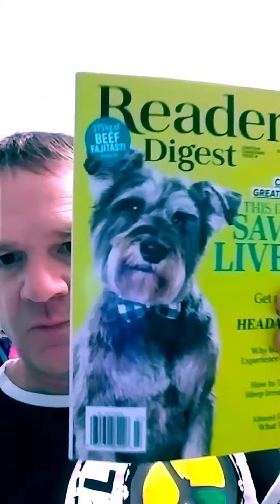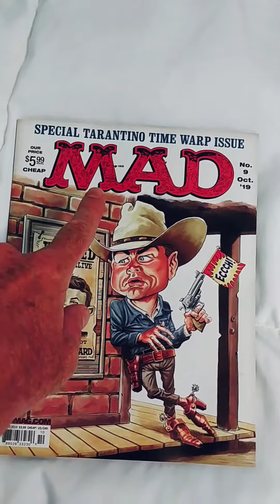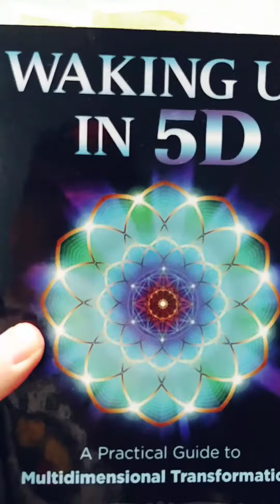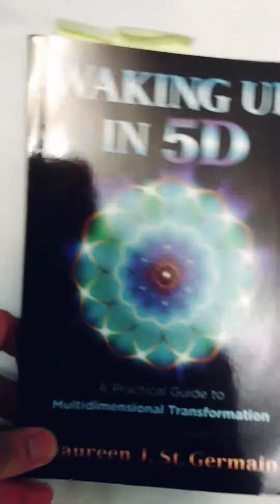Waking Up In 5D (Part B)